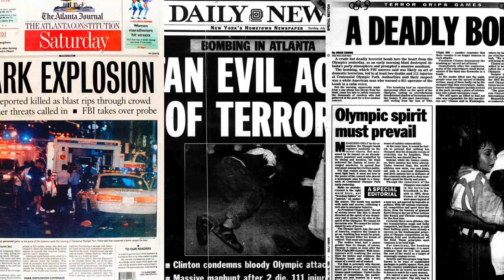Ep 17: Los ATENTADOS de Atlanta 1996 con Gerardo Liceaga | A un año de Paris 2024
Con Gerardo Liceaga recordamos los hechos vividos en los Juegos Olímpicos de Atlanta 1996 y cómo estuvo cerca de los hechos en el momento en el que el caos estalló.